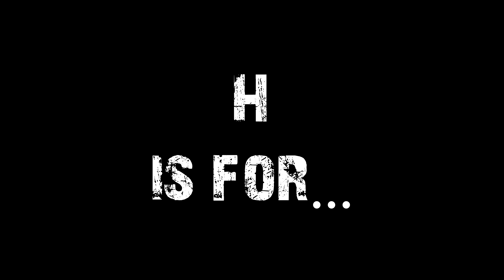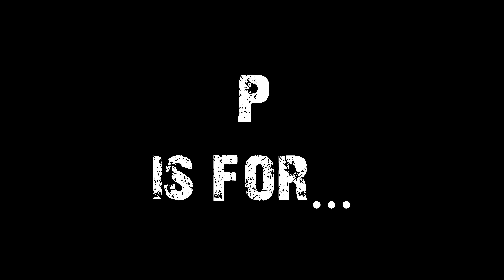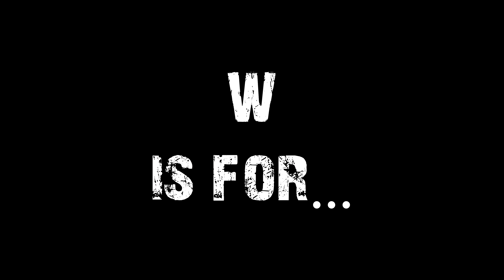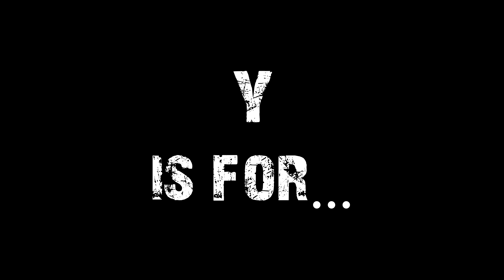Learn the Alphabet with Bill!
Bill losing his shit since 2013... but he's got dem knowledge about dem little A B C's

thx
peace